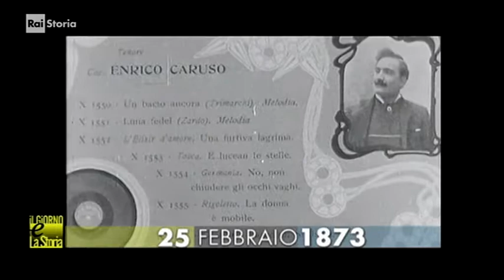(anniversari nascita 1873) 25 febbraio Napoli: Enrico Caruso, grande tenore italiano